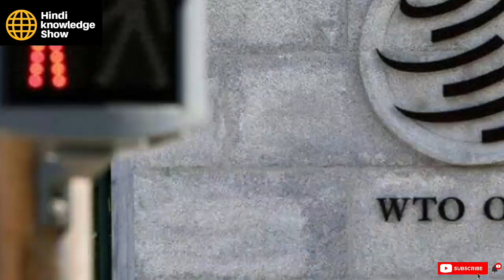बाइङेन का साहसिक फैसला,India USA Relations